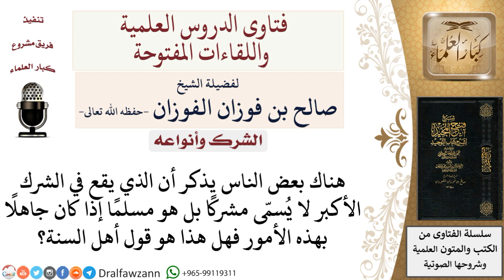هل يعذر من يقع في الشرك الأكبر بجهله؟ لمعالي الشيخ صالح الفوزان